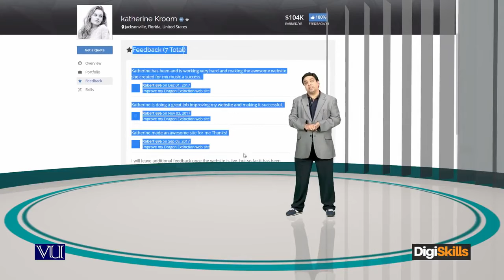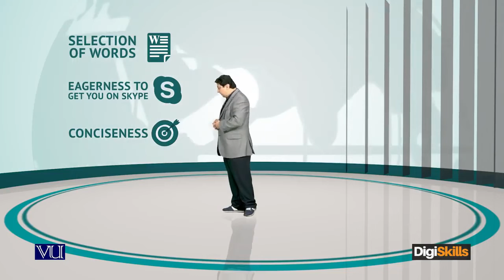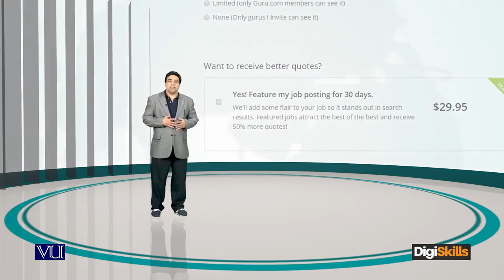25 Freelancing What Will I Learn Charge more to your Freelance clients720p1